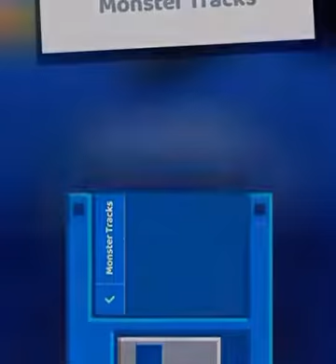Mad drive game b6